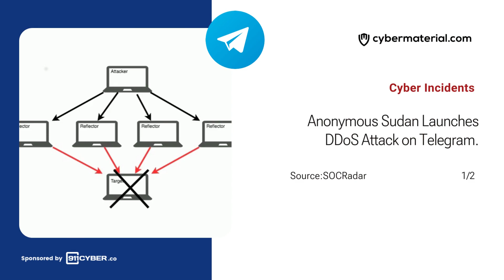September 13, 2023 - Cyber Briefing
👉 What's the latest in the cyber world today?

Welcome to Cyber Briefing, the newsletter that informs you about the latest cybersecurity advisories, alerts, incidents and news every weekday.